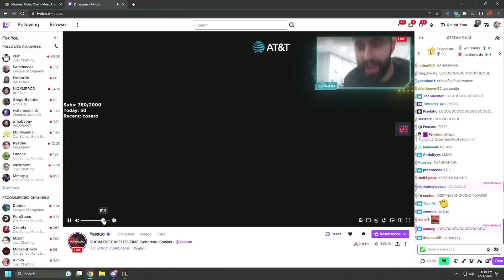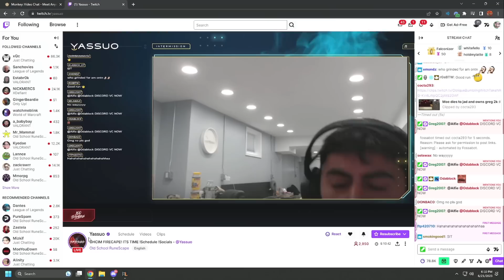Our first Ironman life is gone...[ghcim S2E34]